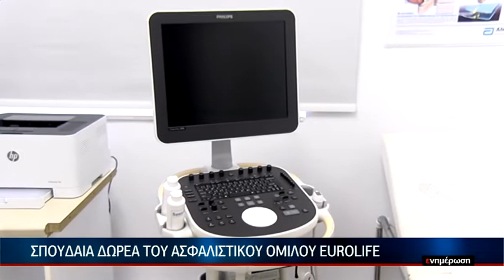Σπουδαία δωρεά του ασφαλιστικού ομίλου EUROLIFE